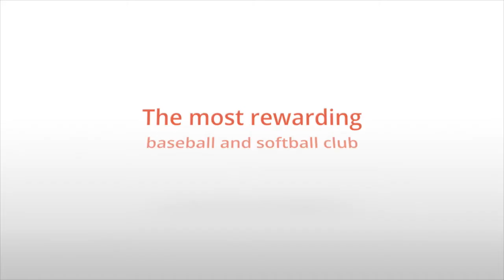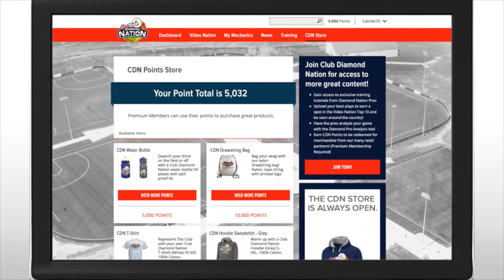Getting To Know Adam Donachie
The Somerset Patriots present the SPN.tv show Getting To Know- Adam Donachie. In this episode, viewers Get To Know Somerset Patriots All-Star Catcher Adam Donachie.